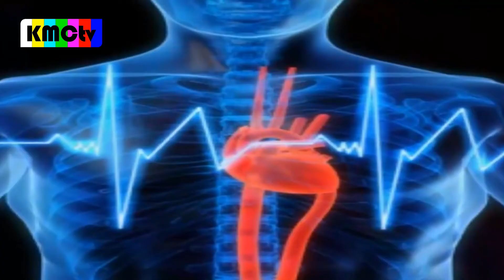MIEL MELIPONA BENEFICIOS Y PROPIEDADES KMC HEALTH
Melipona Honey Cristalina de KMC Health

Miel Melipona Orgánica de KMC Health

"El lujo del México Maya"

Miel de abeja Melipona Xuna´an Kab

Dale a tus ojos esa luz que necesitan

Compra en línea.